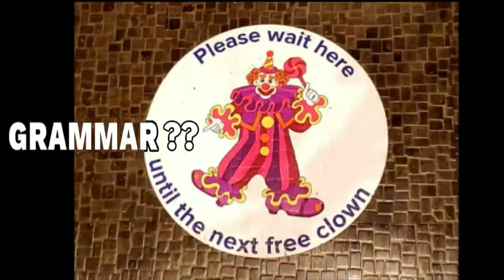MAJESTIC LAS VEGAS: Social Distancing in October 2020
Back in October, while adjusting to changes and in need of decompression, I took a driving trip through the Vegas desert areas, with the express intent to social distance my way through. The mission was staying either outside, or in the emptiest of inside spaces at the emptiest times. I present to you the adventure compilation entitled "Social Distancing Through Majestic Las Vegas". It is more or less a comedy, but does show several fun ideas in the Vegas area. Thank you!

Locations highlighted:
Area 15 (brief walkthrough at opening), Fright Ride, lobby area and water show at the Bellagio,  architecture of Circus Circus, the window view of the Saw escape room, a couple empty hotel floors, Spring Reserve, Boomtown, Red Rock Canyon State Park, The Seven Magic Mountains, Jean Dry Lake and the giant prospector statue at Terrible's Hotel and Casino.